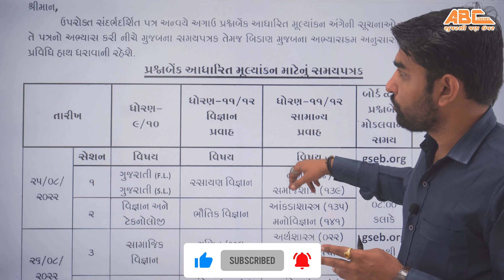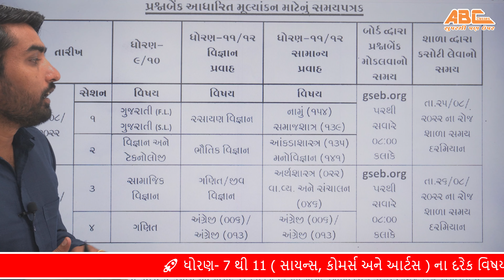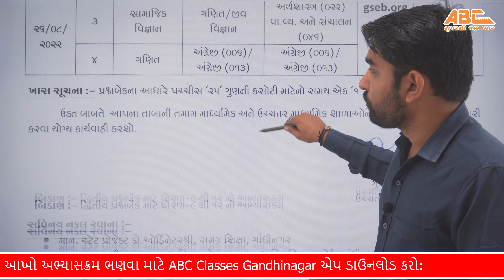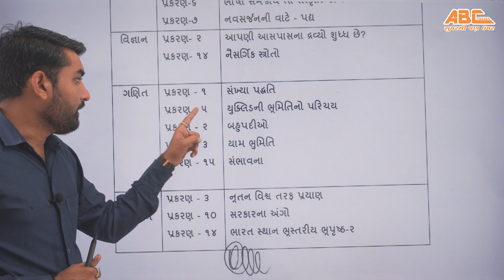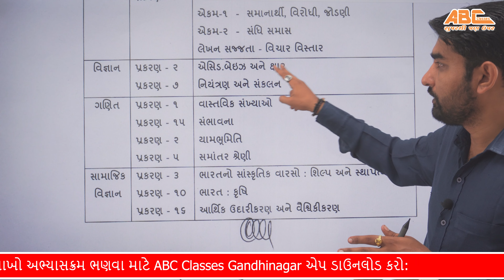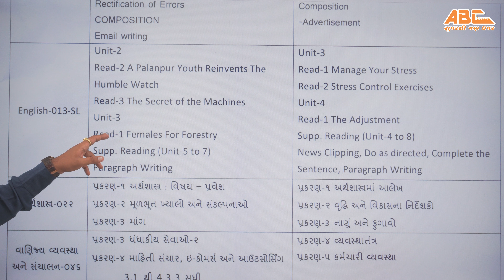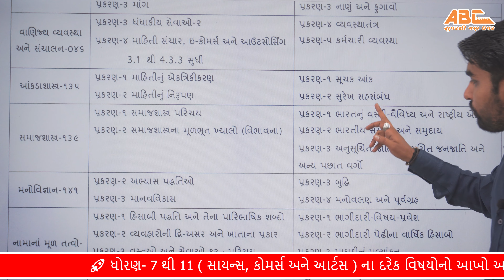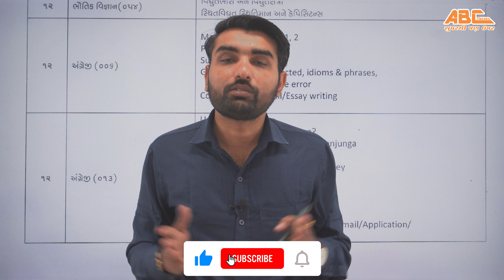દ્રિતીય એકમ કસોટી । ધોરણ-9 થી 12 । સંપૂણૅ અભ્યાસક્રમ સાથે । dritiya ekam kasoti | std-9 to 12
dhoran 9 to 12 Breaking News
Sanskrit
Gujarati
account
maths
science
english
Breaking News
dhoran 9 to 12 dritiya aekam kasoti
mass var ayojan
dhoran 9 to 12
gseb

ABC CLASSES GANDHINAGAR
is the best place to study for July Exam and prepare yourself for BOARD exam ABC CLASSES GANDHINAGAR has one of the most qulified teachers in field of Education.

CREDITS:
Vivek Sir
RANA MAYURRAJSINH

EDIT BY:
HARDIK R SADHU

dhoran 9 to 12 dritiya pariksha
dhoran 12 syllabus seceond exam
dhoran 12 dritiya pariksha exam syllabus
std 9 to 12 syllabus
dhoran9 to 12 gujarati dhoram 9 to 12 sanskrit  mass var ayojan dhoran 9 to 12 samajik vigyan dhoran 9 to 12 vigyan vignan dhoran  9 to 12 part 13 dhoran 9 to 12 sanskrut ch 17 dhoran 9 to 12 gujarati chapter 1 dhoran 9 to 12 gujarati path 6 dhoran 9 to 12 vigyan path 14 swadhyay dhoran 9 to 12 sanskrut ch 17